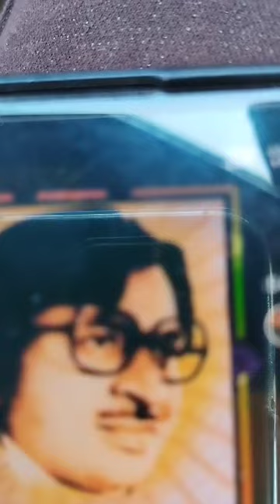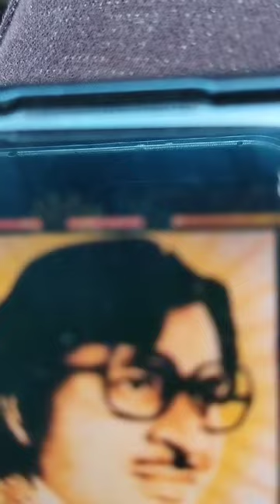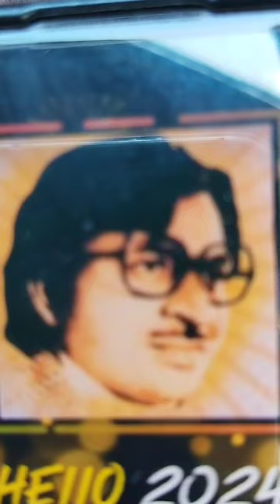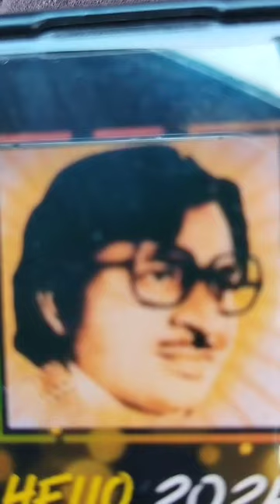16 March 2024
Video from Dr. B. D. Boro